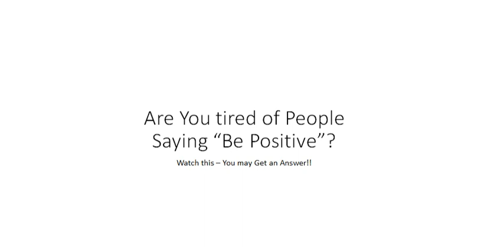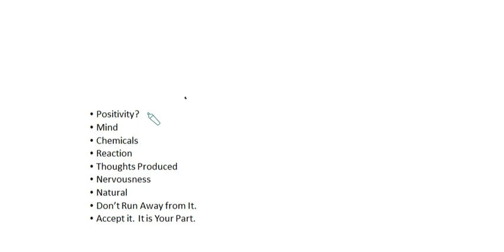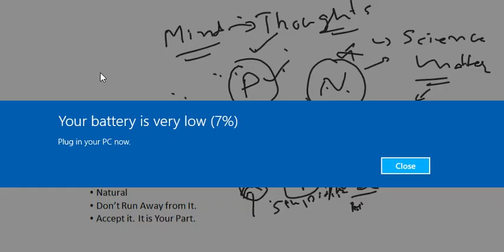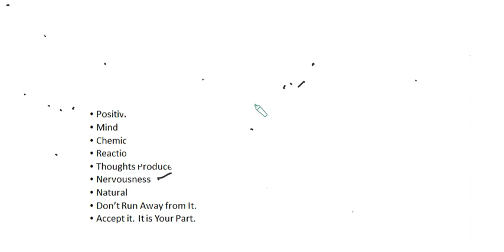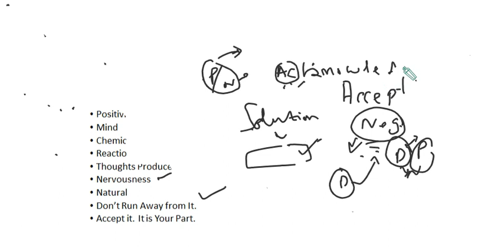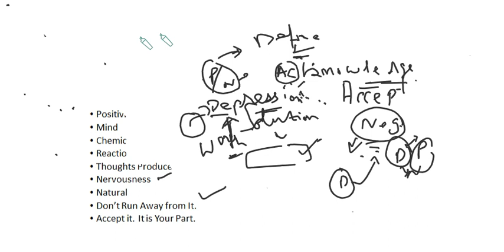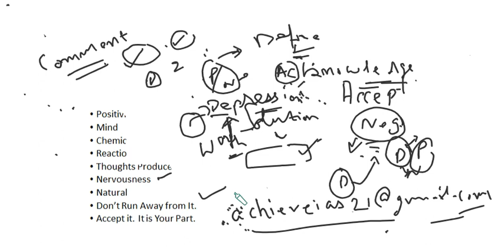Are You Tired of People Saying "Be Positive"? Watch It. You may get an Answer, Achieve IAS